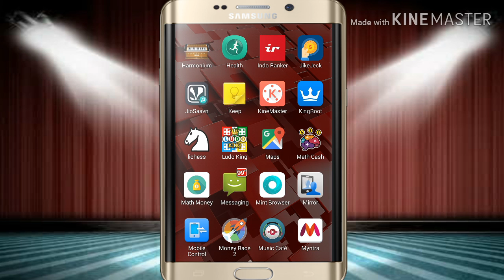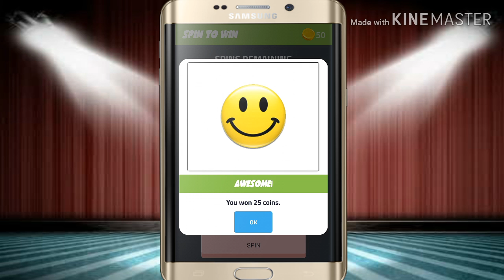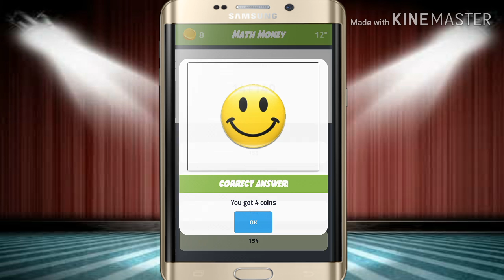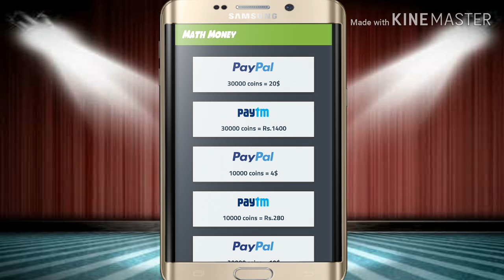Earn money by playing game app- The new paytm earning app|How to earn unlimited paytm cash ( hindi)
Hlo dostoo!!

This video is all about "" Earn money by playing game app& how to earn money with it "" . I hope you like the video..

App overview :-

1. By spin the wheel
2. By invite
3. By daily check in
4. By math quiz

1. By paytm